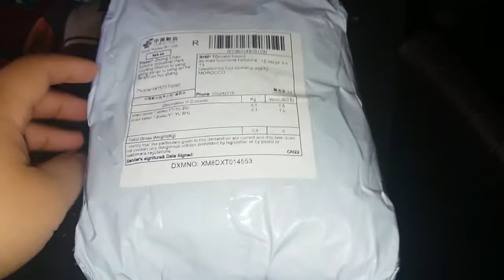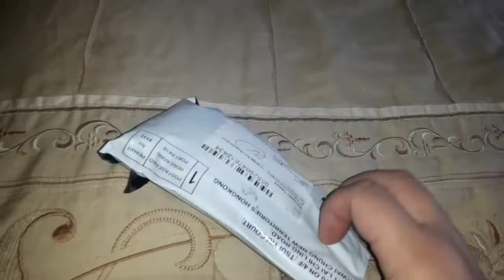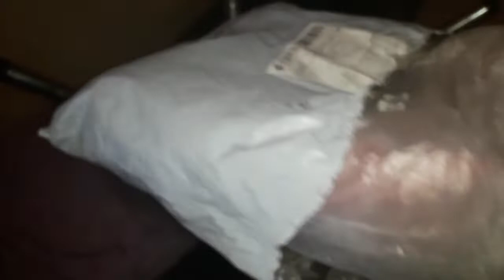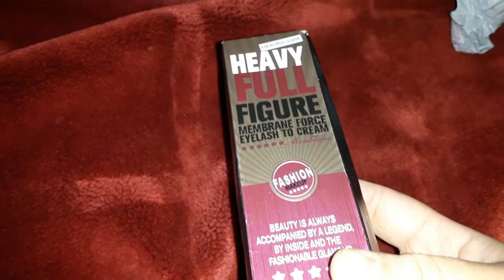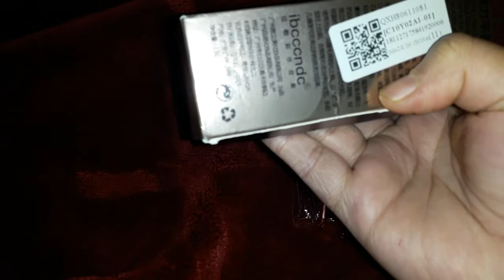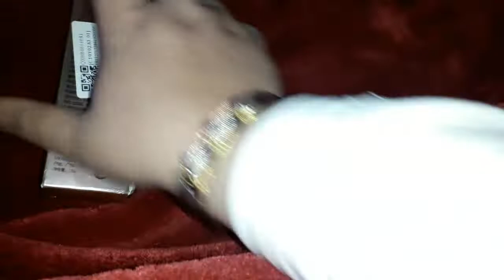مشترياتي من علي اكسبريس 😀 اكتشفو رأيي فيها 😍😍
مشترياتي من علي اكسبريس مع طريقة الشراء من الموقع